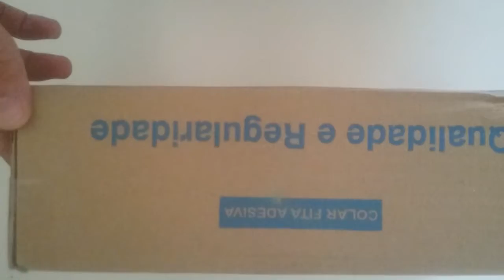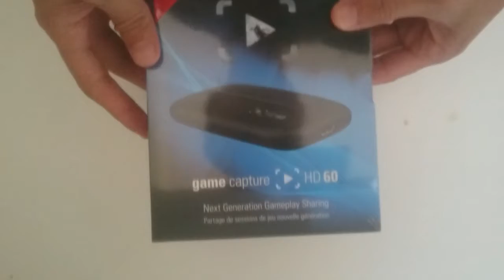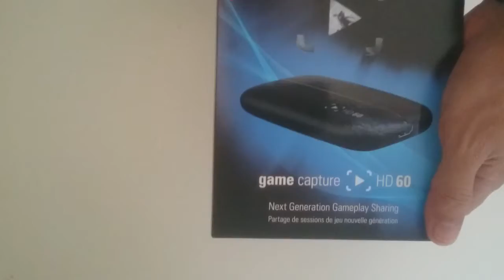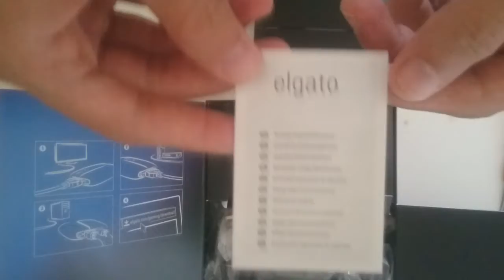El Gato HD 60 Unboxing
Unboxing a placa de Captura El Gato HD 60.